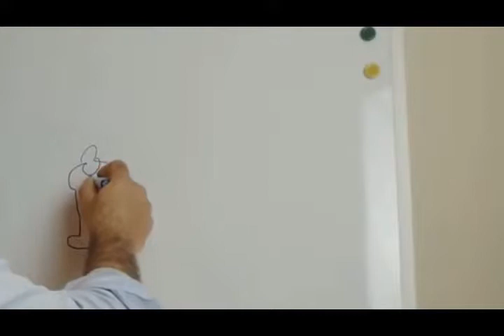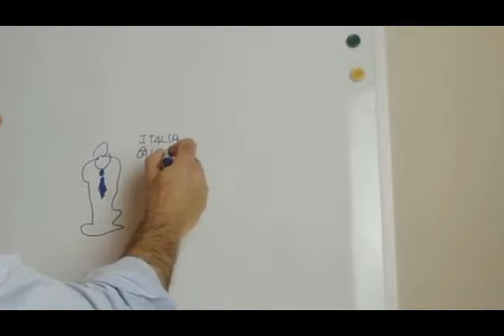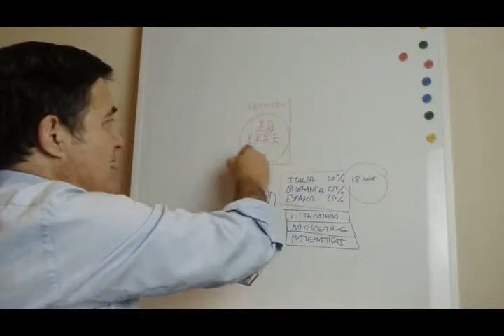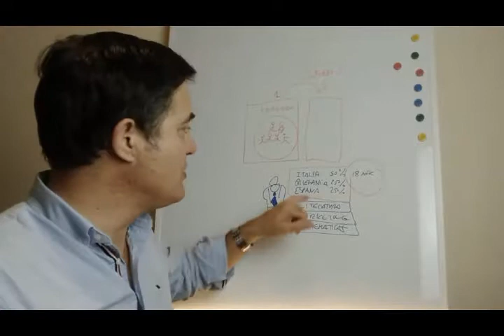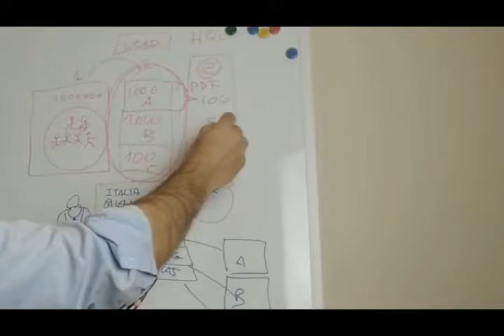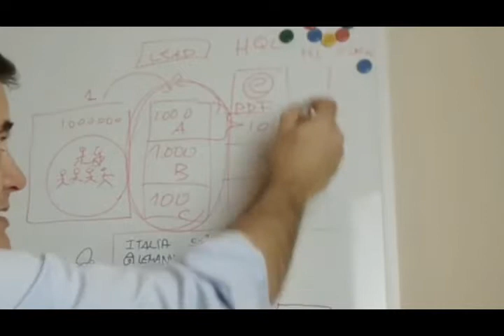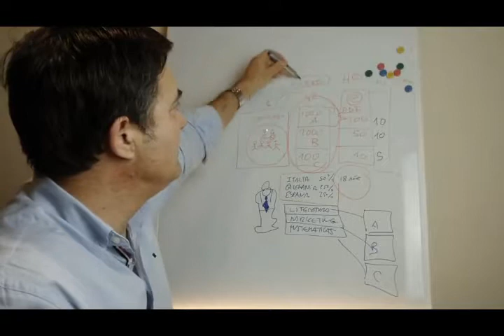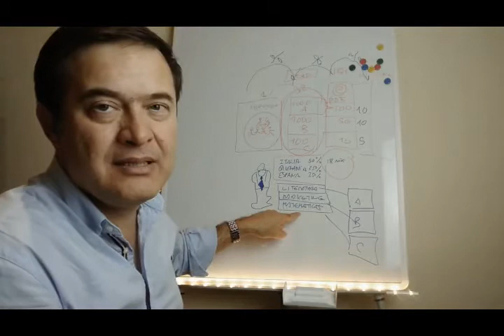🔺Cómo captar leads, segmentar y conocer el mercado🔺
Cómo funciona la segmentación y el conocimiento del mercado con la denominación de leads según su interés por nuestro producto, y qué acciones se pueden hacer en cada fase.
Ponemos un ejemplo de lead generation